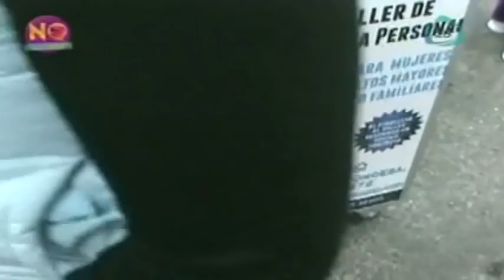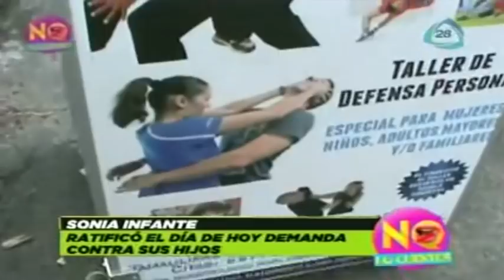Detalles de la demanda de Sonia Infante contra sus hijos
08 octubre 2013

Sonia Infante visita los foros de No lo cuentes para hablar sobre la demanda que interpuso a su hijos.

Sonia Infante ratifica demanda contra sus hijos,sonia infante actriz,problemas legales de sonia infante,sonia infante demanda a sus hijos,gustavo latriste,gustavo latriste y sonia infante,detalles de la demanda d sonia infante contra sus hijos,sonia infante y sus problemas legales,PGR,pedro infante,sonia infante habla de la demanada contra sus hijos,no lo cuentes, Cadenatres, Cadena3, Canal 128, Canal 28, Grupo Imagen, Invent Mx, No lo Cuentes, Gustavo, Adolfo Infante, Jessica Díaz de León, Verónica Gallardo, Ivonne Chávez